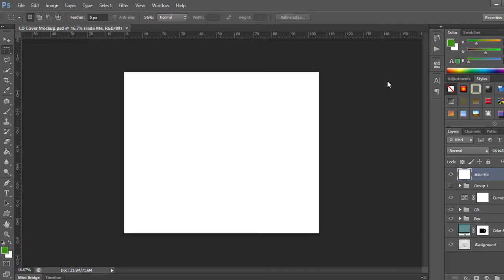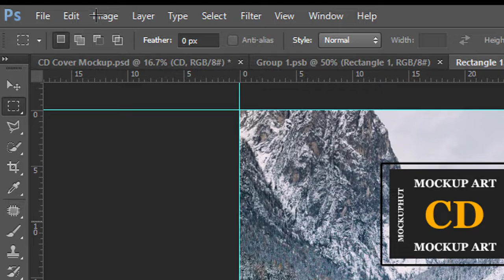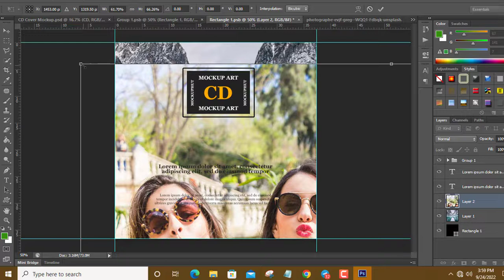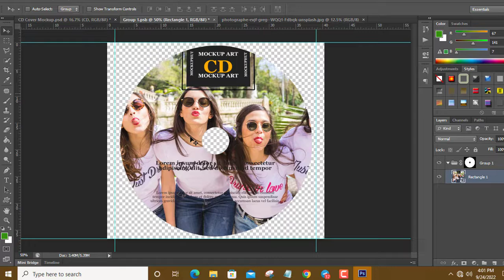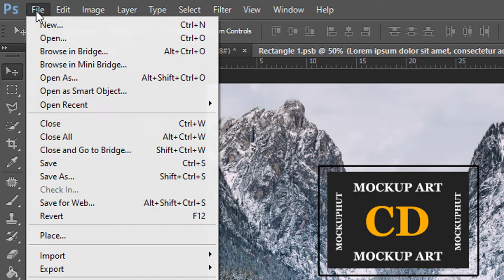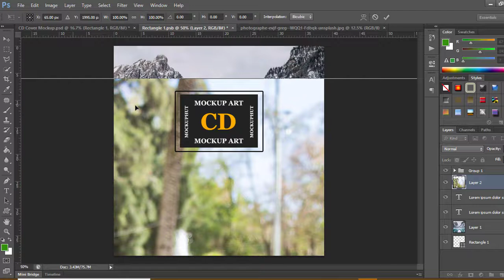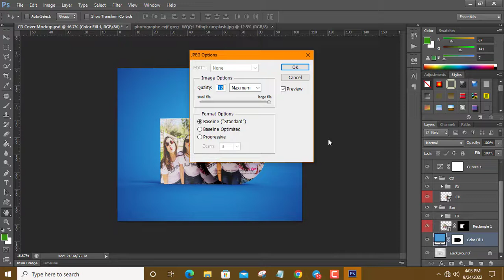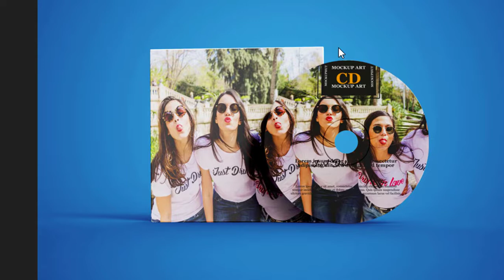CD Cover Mockup in Photoshop PSD Free | CD Cover Template